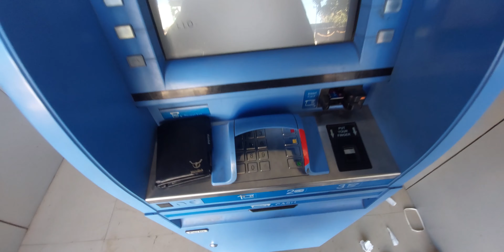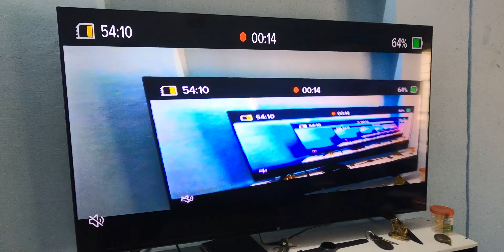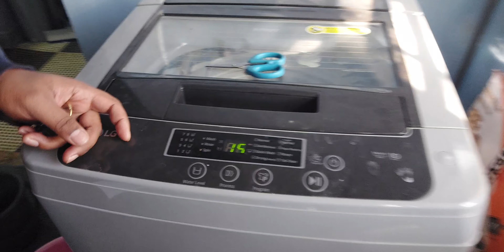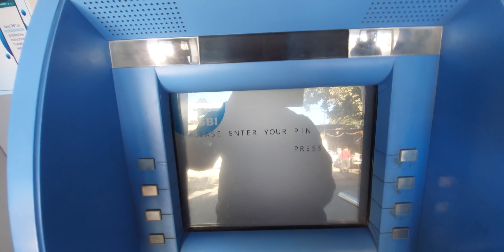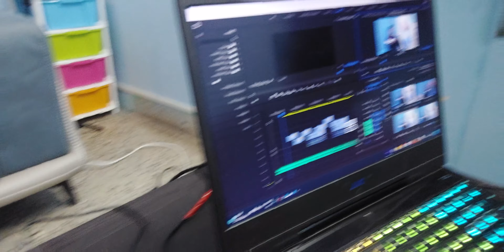pulav khake maja aya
Aaj weekend ko Shashi ne banaya pulav, aur camera me record Kiya squirrel 🐿️ ko. Rapta gaye mandir. chaupati me khaya dosa. kiya shipping